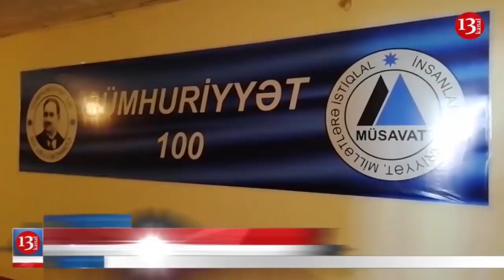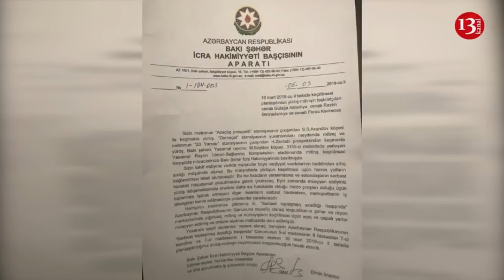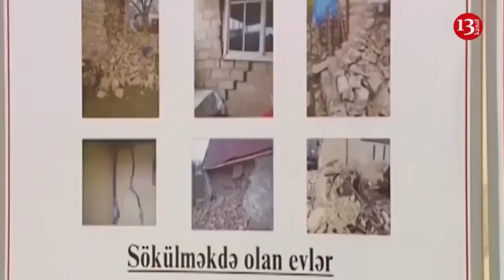Feministlər Bakıda döyüldü: ÖTƏN HƏFTƏ GÜNBƏGÜN